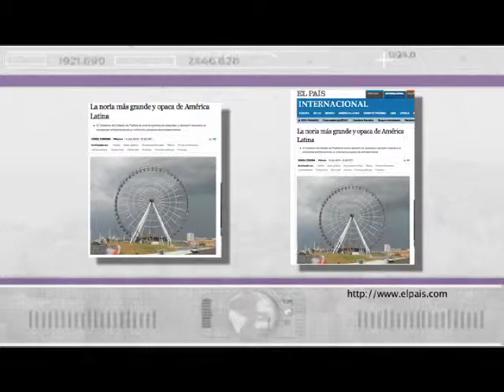programa 1 b1 21 julio 2013